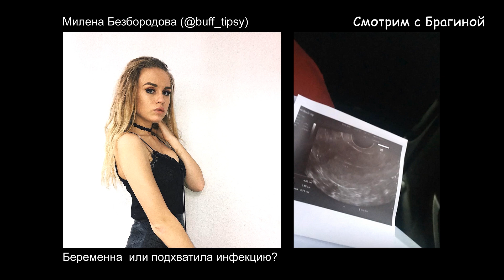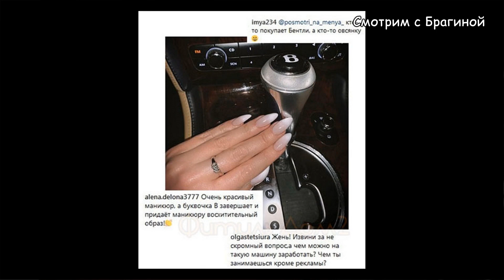Позорная ИЗМЕНА ! ДОМ 2 НОВОСТИ, 20 ноября 2018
Что же НОВЕНЬКОГО на проекте "ДОМ 2"  и за периметром?
Самая радостная новость  - Яббаров ВЫЛЕТЕЛ из конкурса "ЧЕЛОВЕК ГОДА"!
Лера Фрост уличила жениха Майи Донцовой - Алексея Купина в ИЗМЕНЕ!
Делаем ставки, кто же победит в конкурсе? Скорее всего, Алёна САВКИНА. Она уже придумала, как поступит с квартирой - поделит на двоих.
Познакомимся с новенькими участниками (КАСТИНГ-ПРИХОД 19 ноября 2018 года)
Татьяна Владимировна Африкантова ПОМИРИЛАСЬ с Ромой Капаклы.
Безус с трудом переживает сухой закон. Он дал Милене Безбородовой последний ШАНС. Так что ребята опять будут зажигать.
Возможно, что Безбородова БЕРЕМЕННА, она зачем-то опубликовала результаты гинекологического обследования.
Ендальцева и Даниил Сахнов РАССТАЛИСЬ из-за шубы.
Так же посмотрим, как живут бывшие домовцы: Роман Гриценко, Оля Жарикова, Даша Пынзарь.
Стала известна причина расставания Ильи Григоренко и Алёны Ашмариной.
Расскажу, сколько СТОИТ новая машина Жени Феофелактовой.